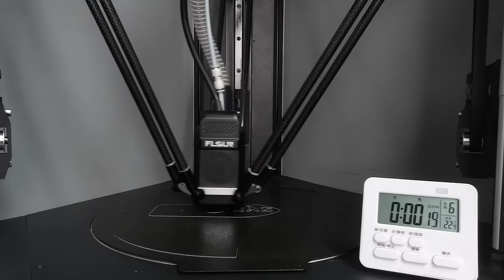4x Benchy Printed In 2 hours 19 mins | FLSUN S1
🚀⚡️ Currently the world's fastest printed 4x benchy, welcome to the challenge! 😲🚀

Line width: 0.4 mm
Layer height: 0.25 mm
Top layer: 3 layers
Bottom layer: 3 layers
Wall thickness:2 layer

Come feel the Ultra High-Speed of FlsunS1! Hand in hand with FlsunS1, let's embark on a journey of Ultra High-Speed 3D printing!